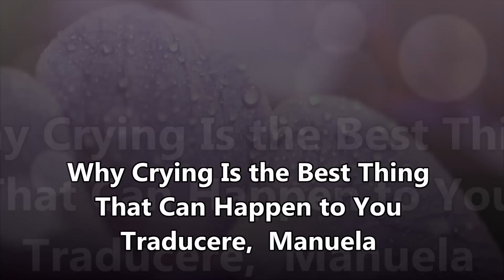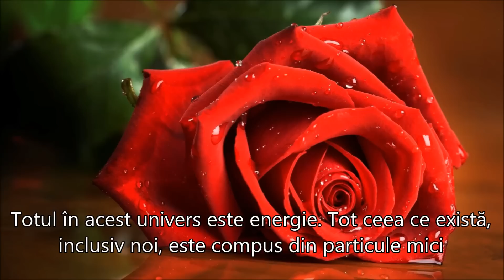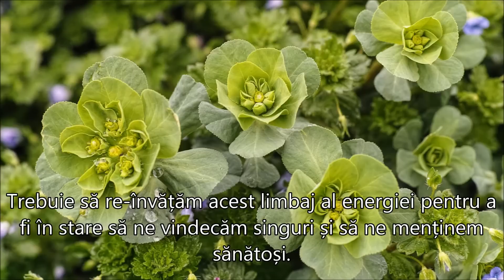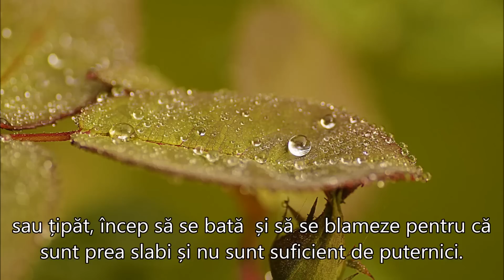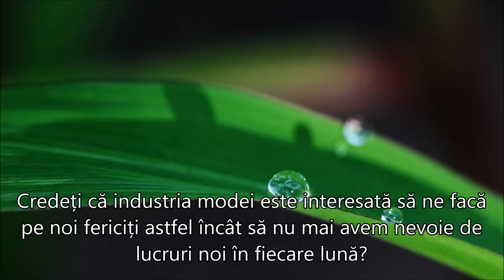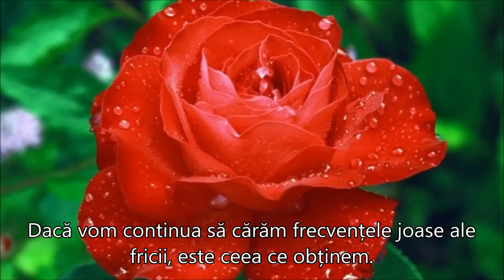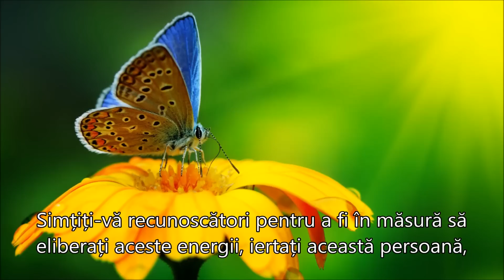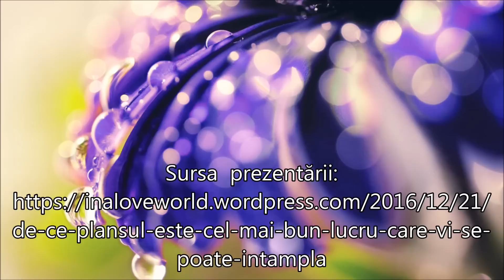DE CE ESTE PLÂNSUL CEL MAI BUN LUCRU...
”De ce este Plânsul Cel Mai Bun Lucru care Vi se Poate Intâmpla”
Autoare Vera Ingeborg
Why Crying Is the Best Thing That Can Happen to You
Traducere și postare  Manuela
”Simțiți-vă recunoscători pentru a fi în măsură să eliberați aceste energii, iertați această persoană, văzând că a ajutat la propria vindecare și să recunoașteți că faceți ceva foarte important pentru propria bunăstare și sănătate. Deveniți un maestru al “vărsatului energetic” și vă dați seama că plânsul este cel mai bun lucru care vi se poate întâmpla. Veți fi surprinși cât de repede se schimbă situația iar comportamentul celeilalte persoane se va adapta fie la noua frecvență sau va scădea mai departe, pentru că nu ați dat acelei energii un câmp de rezonanță pe același nivel energetic scăzut, ci l-ați forțat să treacă la un nivel superior. Schimbarea acestei lumi într-un loc de pace și iubire începe cu schimbarea în interiorul fiecăruia dintre noi. În acest sens, ințelegerea limbajului energiei va fi de un sprijin imens.
Mulțumesc. Cu multă Lumină și Iubire,
Vera Ingeborg”
Sursa  prezentării:
Muzica:  ”Valleys”  Composer:  John Sokoloff